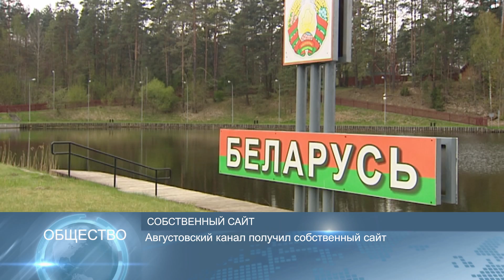Новости Беларуси - 24 октября 2018 г., 14:00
Более 140 предприятий примут участие в выставке I Форума регионов Беларуси и Украины
Совместный проект по борьбе с нелегальной миграцией реализуют Беларусь и ЕС
Августовский канал получил собственный сайт